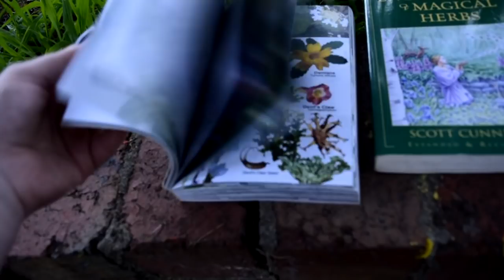Wild Witch Garden Tour || Green Plant Magic & We Have A SHEEP!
Hey loves!

Today we take a tour around my little patch of wilderness! Food production is about to begin, but before it does I wanted to share some of the edible WEEDS Mother Earth has provided already. They all have powerful healing properties and of course have magical uses too! So I wanted to share a little about some of the plants that I eat and use in my practice.

PLUS a woolly little surprise... which you may have figured out already!

Much love! ♡

Owlvine xx

★ BOOK ★